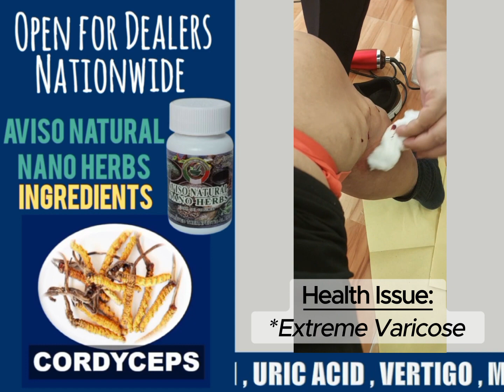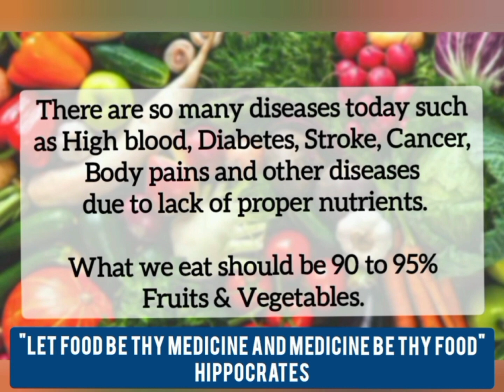EXTREME VARICOSE 1st therapy session